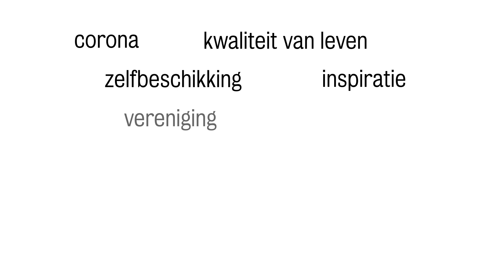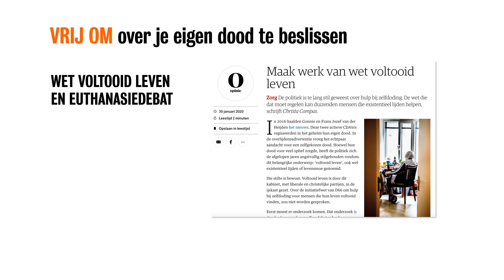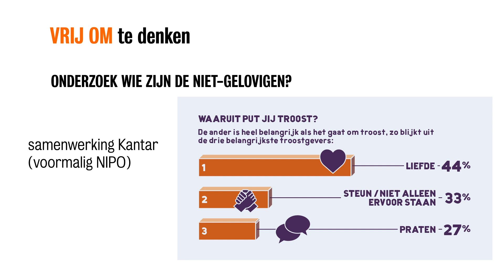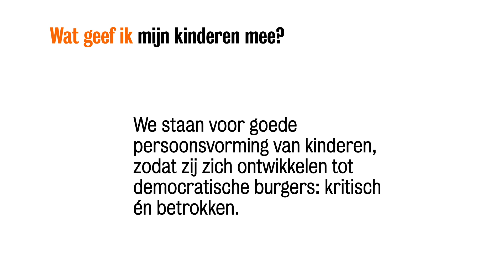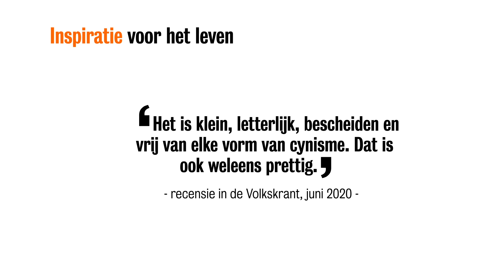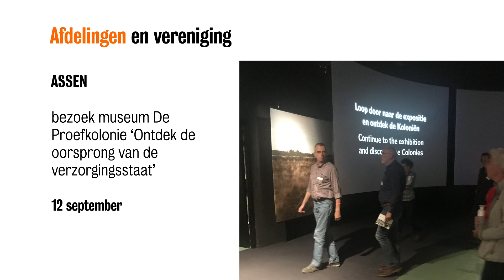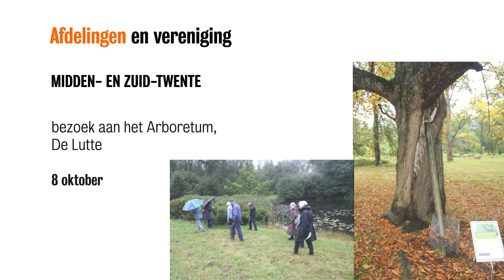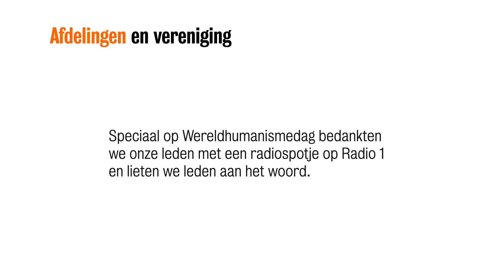Het Humanistisch Verbond in 2020: de highlights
Ook in 2020 stonden we dankzij de steun van onze leden en donateurs voor vrijheid. We kwamen samen in actie als vrijheden op het gebied van leven, liefde, denken en dood werden bedreigd. Want we zijn ervan overtuigd dat om echt vrij te zijn, je elkaar nodig hebt. Wij vinden dat individuele vrijheid en samen leven hand in hand gaan. Dit zijn de highlights van 2020.